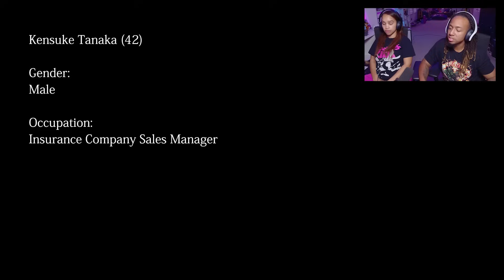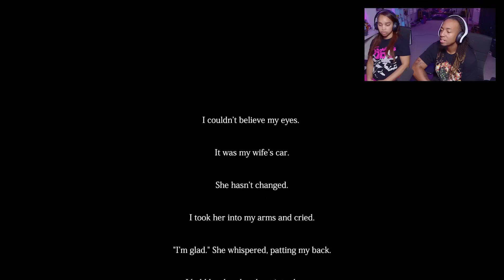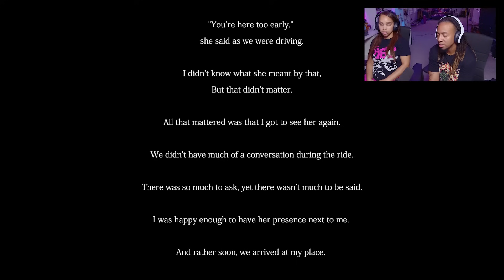DO NOT RIDE THIS TRAIN AT 3AM! | [Chilla's Art] The Ghost Train 幽霊列車